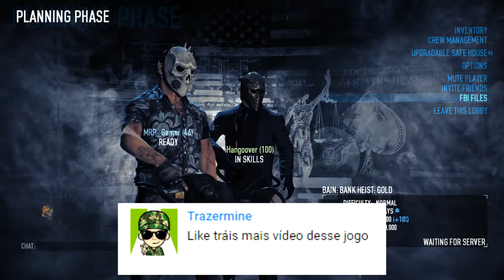Payday 2 - Roubamos um banco!